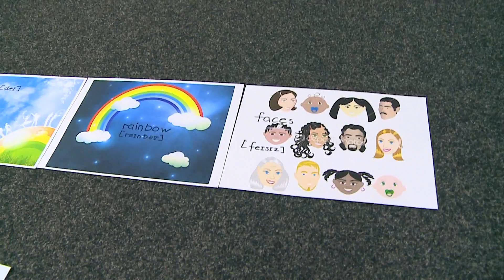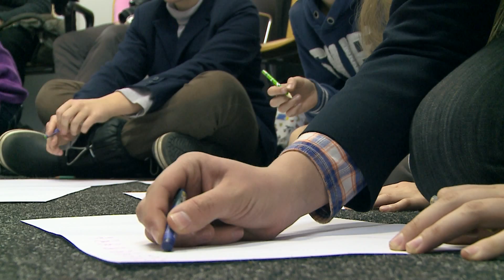Siekiama palengvinti socialinio pedagogo darbą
Vis svarbesnis vaidmuo šiandien tenka kasdien vaikų ugdymo įstaigoje dirbančiam socialiniam pedagogui, kuris dažnai tampa tarpininku tarp šeimos, vaiko ir mokyklos. Apie soc. pedagogo darbą ir su juo susijusias problemas diskutuota Lietuvos švietimo asociacijos surengtoje konferencijoje.